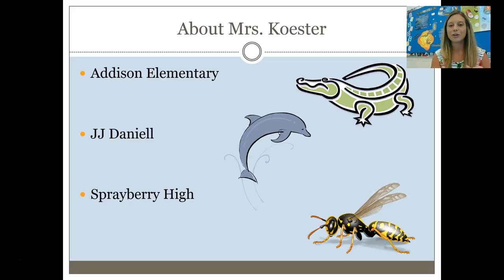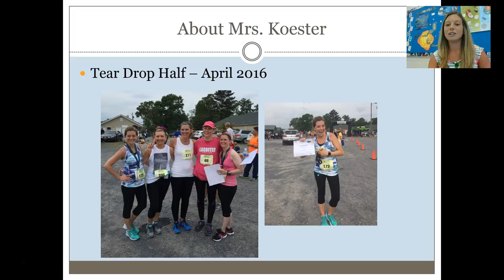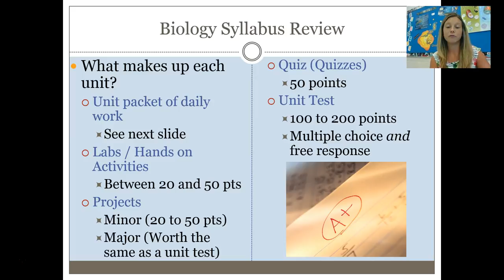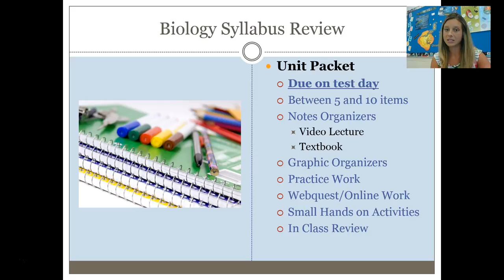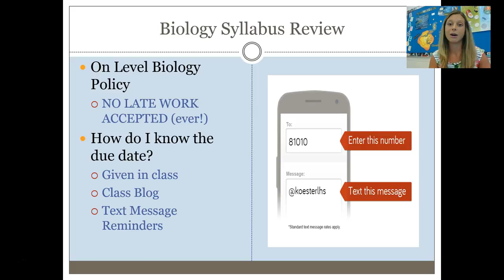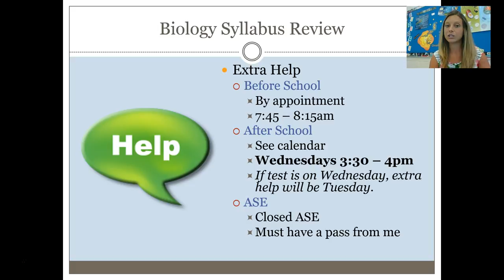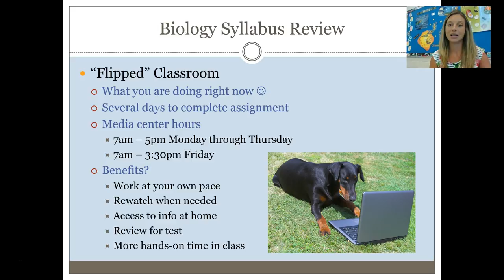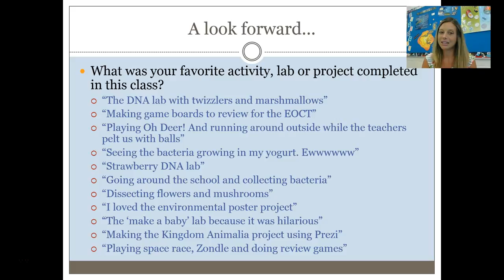Welcome To Biology 2016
Pay close attention as you watch the video...you might be asked questions about it later :)